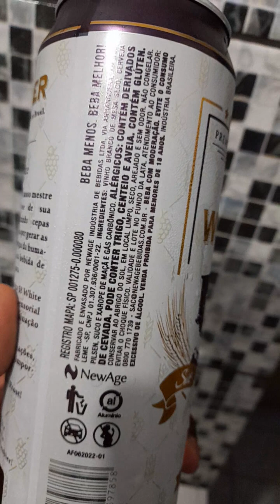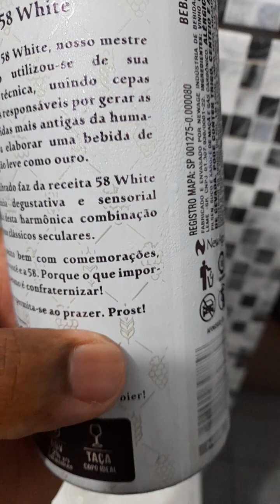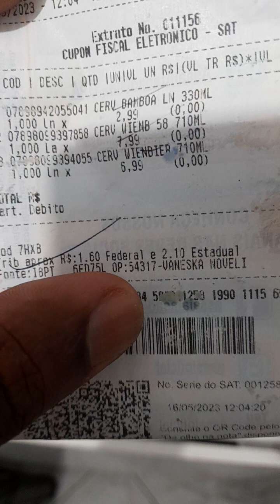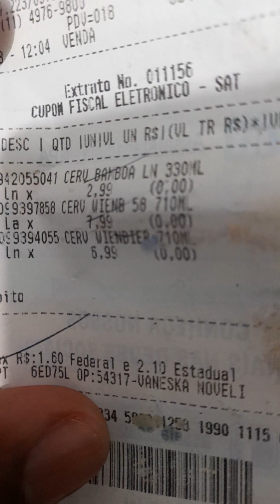Experimentei a Cerveja 🍺 Wienbier 58 White ( Coquetel de vinho branco ) - Degustação - 5/5